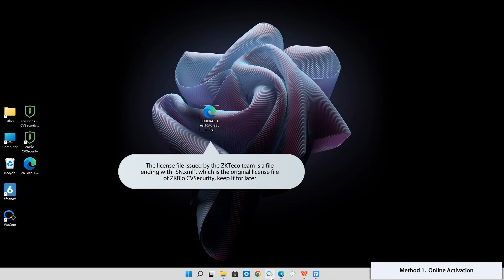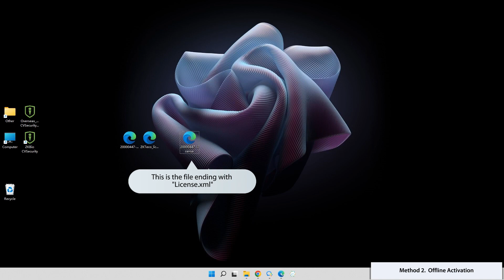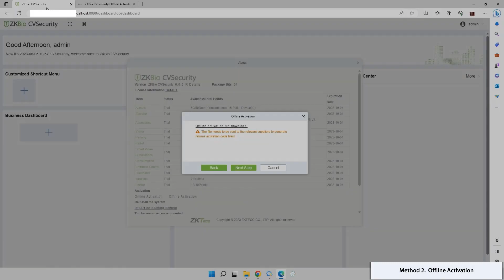ZKBio CVSecurity Tutorial - How to Activate License on ZKBio CVSecurity software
ZKBio CVSecurity as an upgraded version of ZKBioSecurity V5000, based on ZKTeco's long-term accumulated experience and user needs in the field of the security industry, video surveillance and intelligent analysis applications are fully integrated to deliver adequate warning in advance, rapid response to incidents, and accurate verification after the event, providing more effective security for people, vehicles and object.